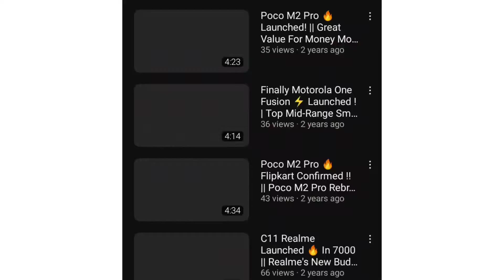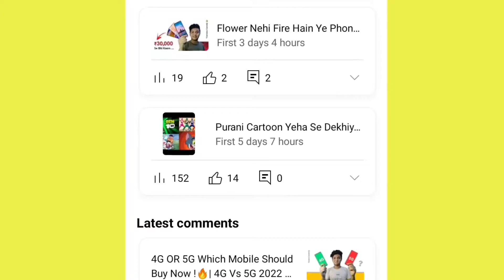Yehi Tha Jo Kuch Tha ... 😶 ~ MOH biles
Hello Doston ,

         स्वागत है आपका हमारे यूट्यूब चैनल में। तो आज हम बात करेंगे " Yehi Tha Jo Kuch Tha ... 😶 ~ MOH biles" के बारे में। तो आप लोगों से बस इतना कहना है कि वीडियो को लास्ट तक देखें, टांके आपको वीडियो के बारे में पूरा जानकारी मिल सके। और क्योंकि हमारा नया चैनल है इसलिए अगर वीडियो में कुछ गलती हो जाती है तो मुझे कॉमेंट्स में जरूर बताएं। मैं पूरी कोशिश करूंगा उस गलती को दोबारा ना दोहराने की। धन्यवाद दोस्तों !! मुझे सिर्फ आप लोगों का सपोर्ट चाहिए।

📌  Flower Nehi Fire Hain Ye Phones Aur Wo Bhi 30,000/- Mein !! 🔥 | 30k Best Gaming Mobiles ~ MOH biles

📌  Should U Boycott *True Caller* ? 🙃| Is *True Caller* App Safe Or Not ?? ~ MOH biles

📌 World's First Multicolour Changing Back Mobile Phone⚡⚡| Techno Camon 19Pro ~ MOH biles

📌 Budget Ke Hisab Se *Good Work Motorla !! 🤗🤗 ~ MOH biles

📌Some *GREAT DEALS In 20,000/-🔥| Best Mobile Phones Under 20k In 2022⚡⚡ ~ MOH biles

📌 YOU Can Buy This Smartphone Brother's !⚡⚡| Poco M5 4G 🔥 ~ MOH biles

📌 November Mein Ane Wale Phones Ke Naam Ye Raha !! 🤫 | Upcoming Smartphones In Nov 2022 ~ MOH biles

📌 अब तो एक Kidney से भी काम नहीं चलेगा 😅 | iPhone 14 Pro Opinion ⚡⚡⚡ ~ MOH biles

📌  Wo ऐतिहासिक Comparison यह रहा...Vailog !🔥🔥 | iPhone 13Pro Max Vs 14Pro Max ~ MOH biles

📌  An Expensive Mobile Series From Google !! | Pixel 7 & 7 Pro Opinion ⚡⚡ ~ MOH biles

📌 है Motorola का Premium 4G Mobile !! 😎| Moto G72 Buy Or Not ?  ~ MOH biles

📌 *AMOLED Display वाला Infinix Note 12 Pro 🔥| Should We Buy Infinix Note 12 Pro ~ MOH biles

📌 Aapke Zaroorat Ke Hisab Se Phone Lijiye✨ | Best Mobiles Under 30k In 2022 ~ MOH biles

📌 Best *ADVICE For U !! 🔥🔥| 5G In India | Jio 5G Vs Airtel 5G Vs Vodafone ~ MOH biles

📌 Game Khelna Hain ?? | Best Mobile Under 25000⚡| iQOO Z6 Pro Review, Price ~ Moh Biles

📌 15000 Mein 5 Mobiles Jo Aap Le Sakte Ho !! ✅ | 5 Best Mobile Deals In 15k ~ MOH biles

📌 Samsung Z Fold 4 Vs Z Fold 3 🏆| Samsung Z Fold 4 Opinion ~ MOH biles

📌  Redmi's Cheapest All Rounder Mobile Is Here Vailog !! 😉😉😉| REDMI 11 Prime 4G ~ MOH biles